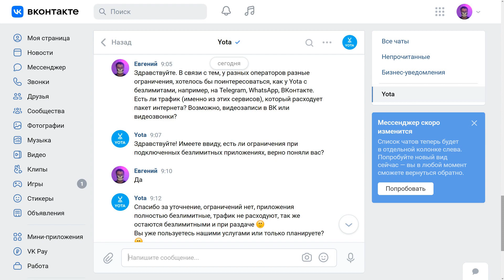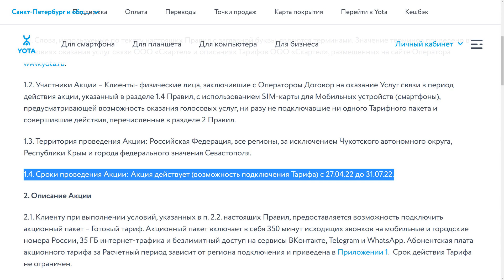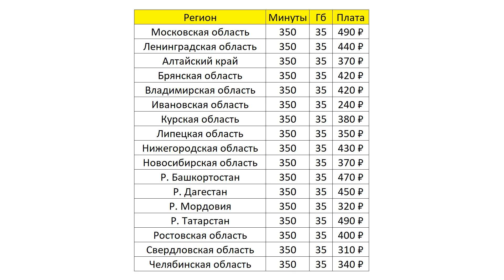Новый тарифный план YOTA «Готовый тариф»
27 апреля 2022 года мобильный оператор Yota запустил новый тарифный план под названием «Готовый тариф». Рассмотрим параметры этого тарифа и сравним его с аналогами от этого же оператора.